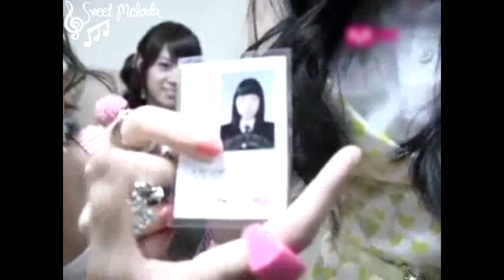AdorkableKara Episode 14 (En) - Kara5 SelfCam2 P2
Going to post up more episodes in the future!!
credits to sweetmelodix for ALL subbed videos